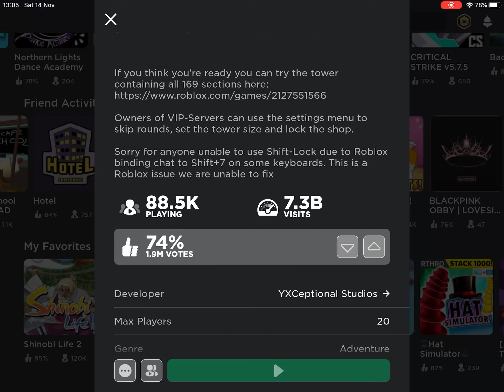Tower of hell but if I die I stop recording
I am toh noob